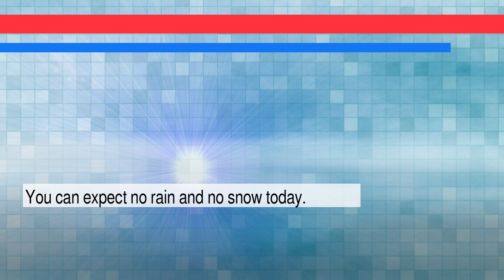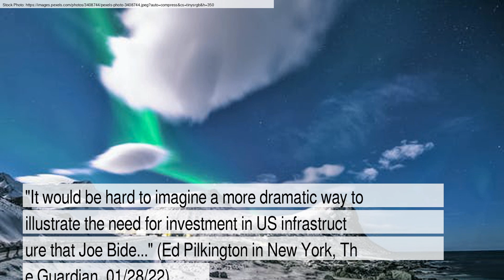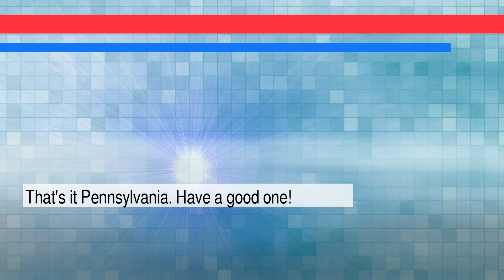News and Weather Forecast for Sunday January 30, 2022 in Philadelphia, PA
The daily news+weather for Pennsylvania.Weather Forecast for Philadelphia on Sunday January 2022. This is an autogenerated weather and news report.

Story #1 titled: Pennsylvania Democrats Decline To Endorse In Senate Primary
From Daniel Marans
At HuffPost

Story #2 titled: Bidens welcome Willow the cat to the White House - Reuters
From None
At Reuters

Story #3 titled: Bridge collapses in Pittsburgh, injuries reported
From Emily Shapiro
At ABC News

Story #4 titled: Pittsburgh bridge collapses hours before Biden’s infrastructure speech in city
From Ed Pilkington in New York
At The Guardian

Story #5 titled: Apple's AirTags Catch a Moving Van Driver Lying About His Location
From EditorDavid
At Slashdot.org